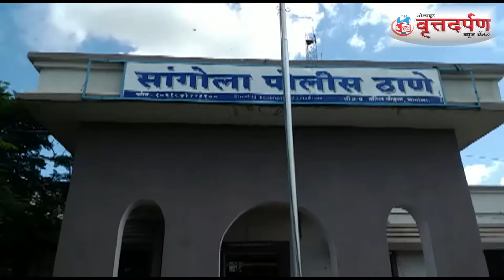सांगोला पोलीस स्टेशनच्या वतीनं रन फॉर युनिटीचं आयोजन